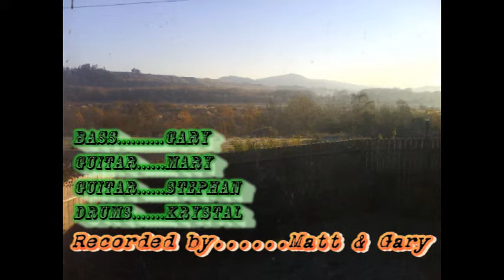Krystal Mary Gary Stephan - Jam Sesh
Pictures of Ferndale, CA